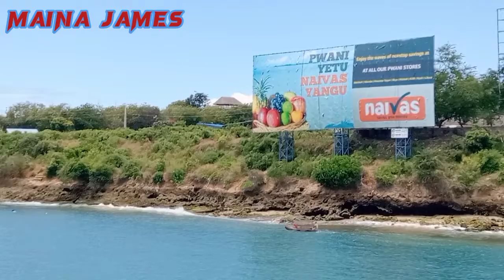INSIDE THE BIGGEST FERRY IN KENYA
Am taking you inside the ferry in Kenya so that you can learn more and enjoy as well Maina James